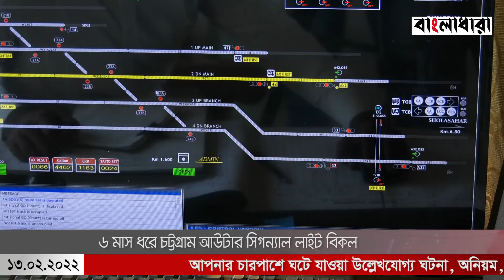ঝুঁকি নিয়ে পেপার লাইন ক্লিয়ার দেন পয়েন্টস ম্যান